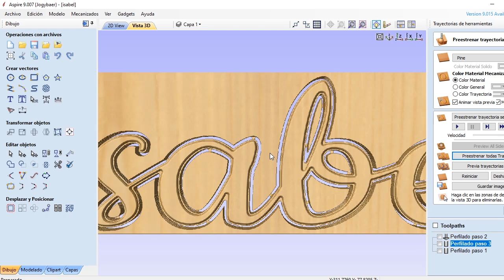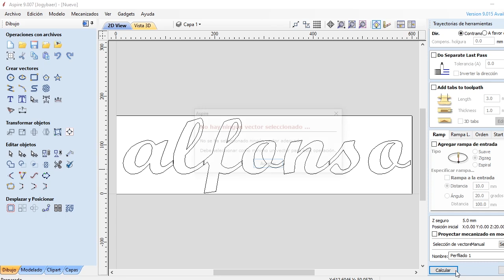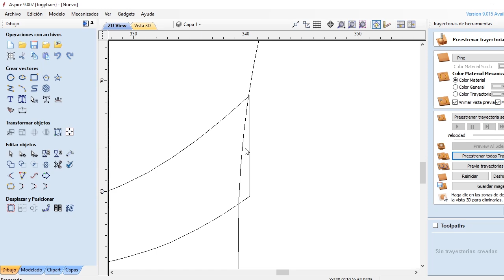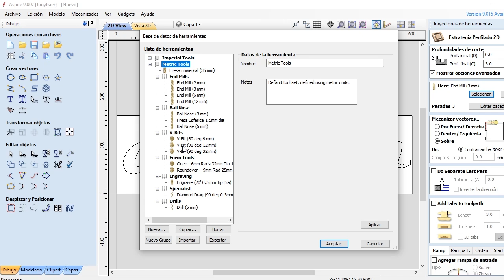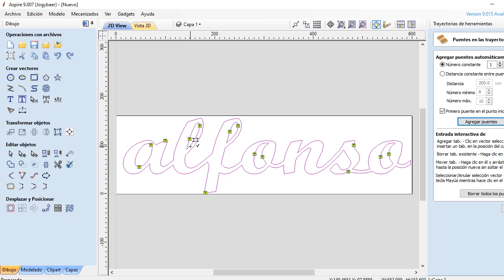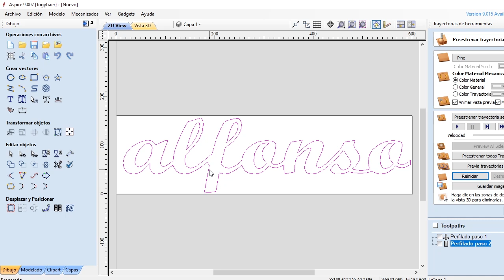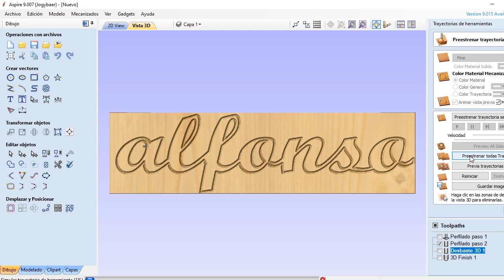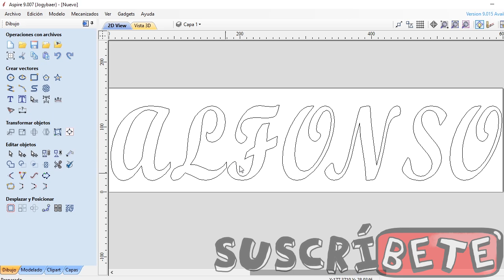como crear nuestros rotulos con aspire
En el dia de hoy veremos lo sencillo que es realizar nuestros propios carteles o rótulos en cnc con el programa aspire este video es simplemente la manera en la que yo lo e realizado y no pretendo enseñar ni dar lecciones simplemente me parece interesante compartir la manera en la que yo lo realizo espero que os sirva de ayuda o de utilidad un abrazo a tod@s
web nomad tech donde podreis ver toda la variedad de cnc , laser etc
Taladro dewalt sin escobillas18V
Amoladora dewalt125 mm, 18 V
cargador y 2 baterias 5am dewalt
sierra de sable dewalt
Sierra circular 18V de 165 mm
atornillador de impcto dewalt
sierra de incision makita
lijadora de banda makita
Lijadora excéntrica makita
afiladora lombarte
torno madera
torno metal
set de fresadora makita com.pazos
sierra de incision makita mas riel com.pazos